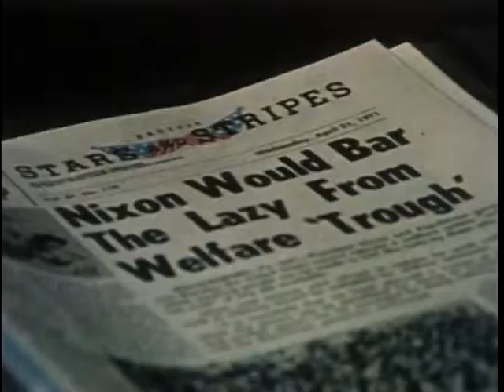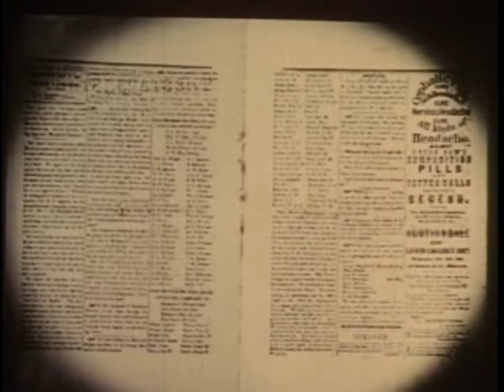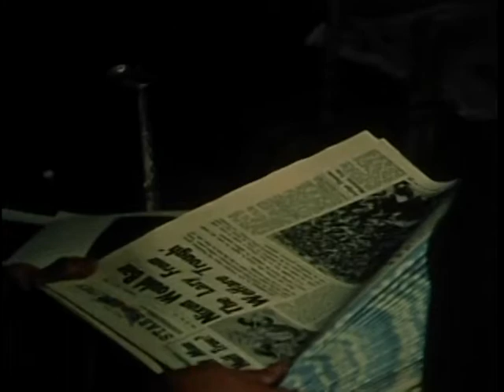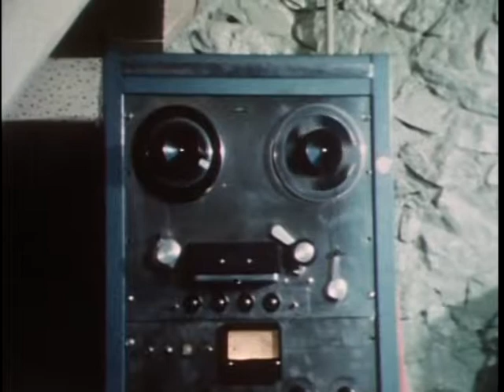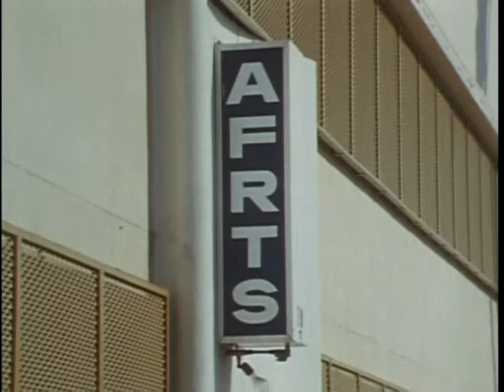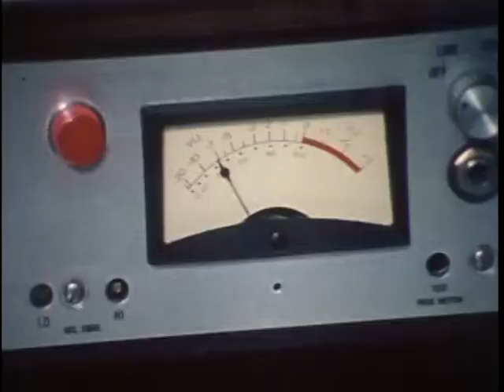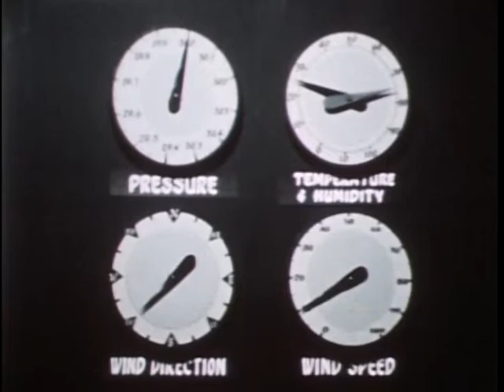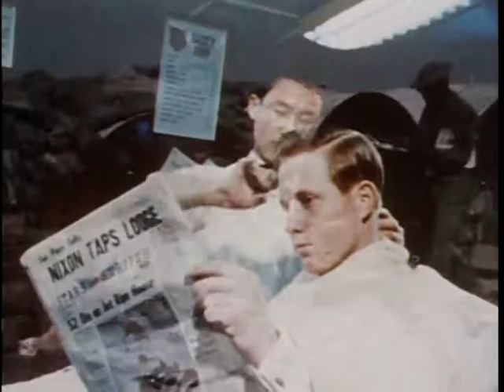Big Picture: All the World to All the Troops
Big Picture: All the World to All the Troops - National Archives and Records Administration   - ARC Identifier 2569909 / Local Identifier 111-TV-810 - Department of Defense. Department of the Army. Office of the Deputy Chief of Staff for Operations. U.S. Army Audiovisual Center. (ca. 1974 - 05/15/1984).  This film describes the functions and activities of the "Stars and Stripes" newspaper. In addition, the film covers the workings of the American Forces Radio and Television Service, which kept troops overseas informed on matters at home and abroad.  DVD copied by IASL Master Scanner Timothy Vollmer.